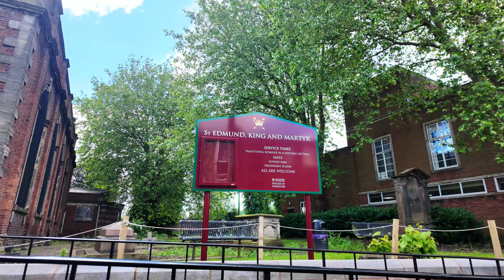A Day in Dudley: Walking Tour | West Midlands | June 2024 | 4K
Situated 6 miles southeast of Wolverhampton and 8 miles northwest of Birmingham, Dudley is a market town situated in the West Midlands region of England. The town, which was formerly a part of Worcestershire, serves as the Metropolitan Borough of Dudley's administrative hub.

Dudley had long been referred to colloquially as the capital of the Black Country, a designation that was officially approved by the borough council in 2014.

In the 19th century, Dudley—which was once a market town—became a hub for the iron, coal, and limestone industries, contributing to the Industrial Revolution. However, these industries declined, and in the 1980s, the town's commercial center moved to the Merry Hill Shopping Center, which is located nearby.

during the 1980s. The Black Country Living Museum, the remnants of a 12th-century priory, and Dudley Zoo and Castle are all popular tourist destinations.